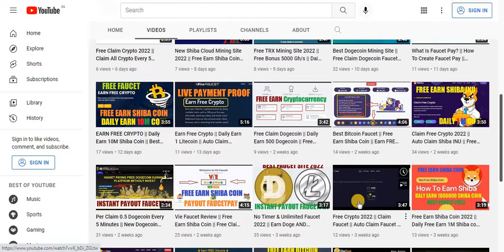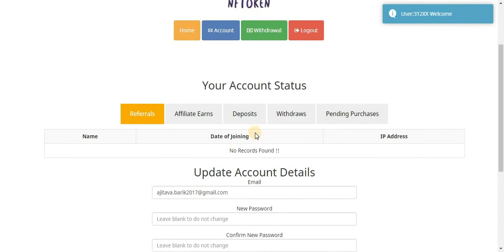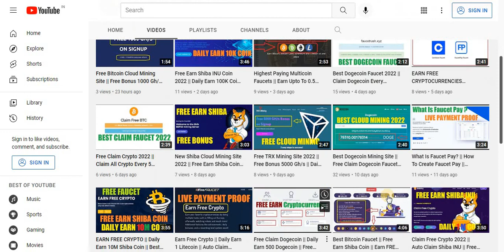Free AUTO Mining Site 2022 || Free Bonus Power || Free Earn Bitcoin || No Investment